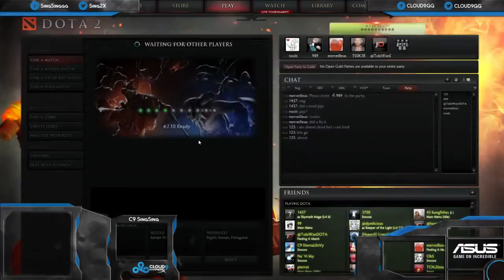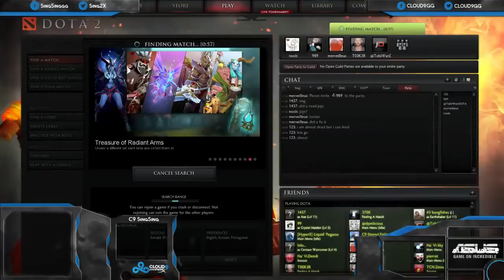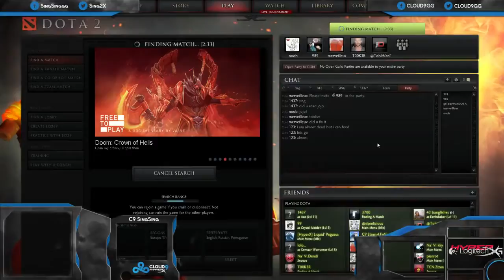DOTA 2 vodsSingSing 16th April #3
dota 2,
dota 2 gameplay,
dota 2 international 2014,
dota 2 fails of the week,
dota 2 reporter,
dota 2 trailer,
dota 2 techies,
dota 2 top 10,
dota 2 cinematic,